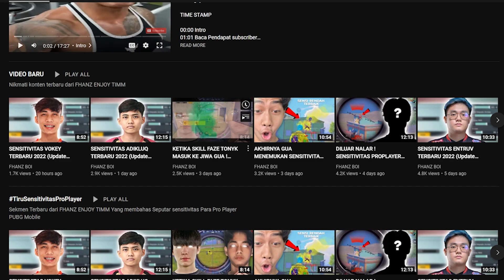TIPS RAHASIA AGAR SELALU MENANG DI CLOSE COMBAT | Cara Menjadi Proplayer PUBG Mobile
Close combat merupakan salah satu hal yang sering kita alami ketika bermain PUBG Mobile dan banyak orang menganggap close combat ini susah susah gampang. maka dari itu gua akan share beberapa faktor yang bisa membuat skill close combat kalian makin jago

TIME STAMP
00:00 Intro
00:29 Settings
00:47 Analog/Joystick
05:11 Sensitivitas
09:27 S3njata
12:00 Attachment (Paling Penting)
15:55 Tips / Mechanical Gameplay
17:06 Mental
18:07 Outro

Pertanyaan yang sering ditanyakan :
Device :

My favorite map : Livik
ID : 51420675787